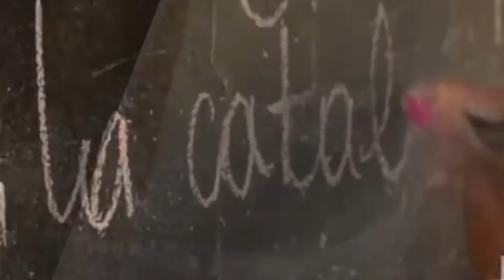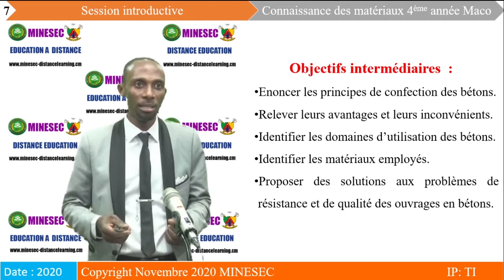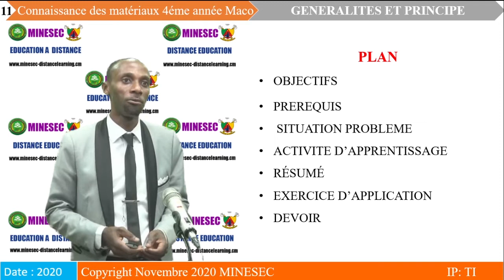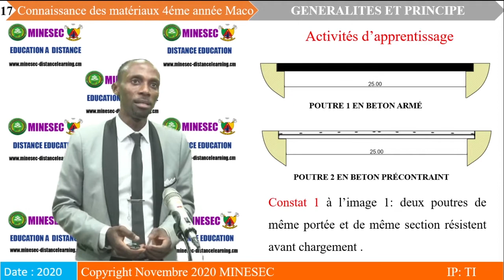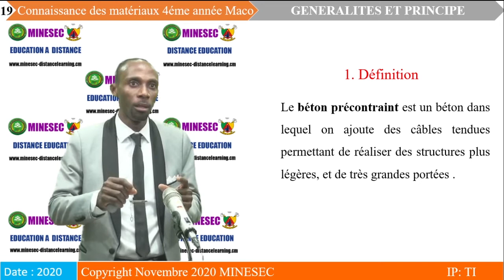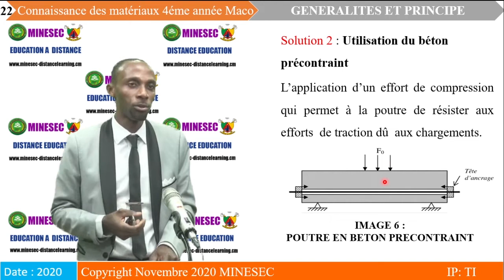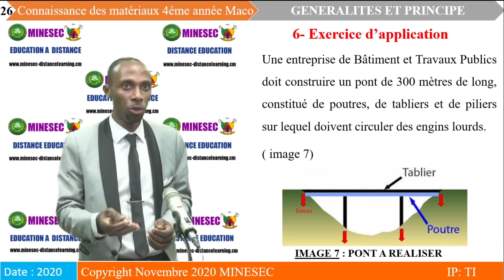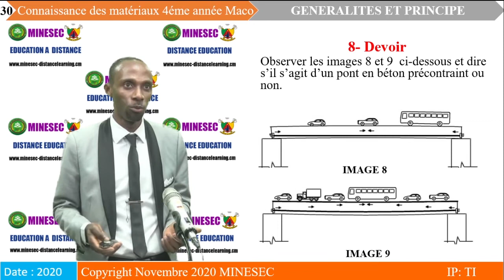IP TI CONNAISSANCE DES MATERIAUX 4ème Année MACO Leçon1 Généralités et principe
Généralités ET PRINCIPE